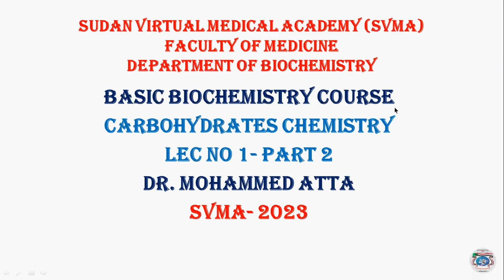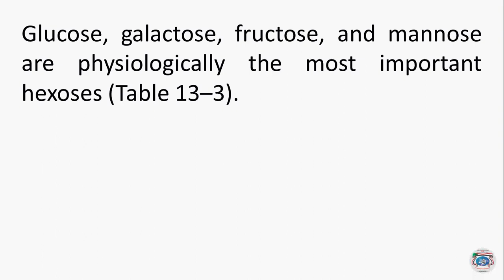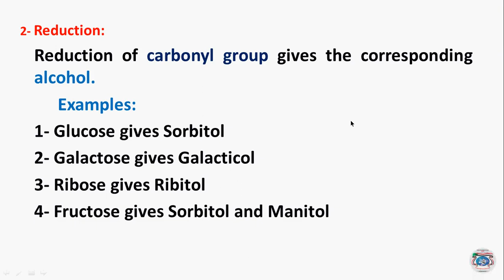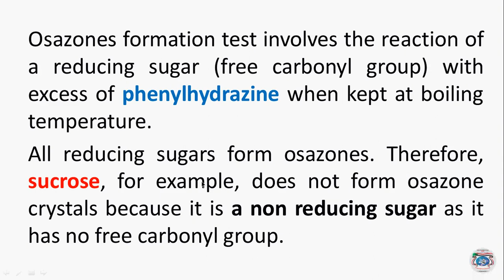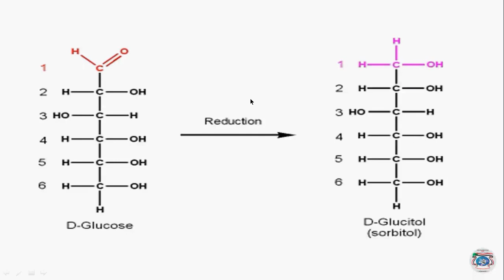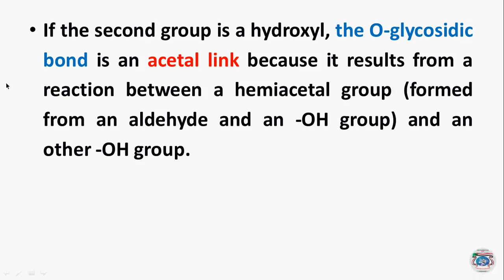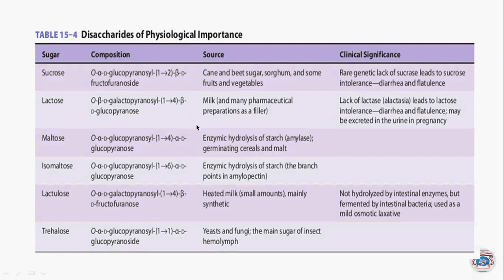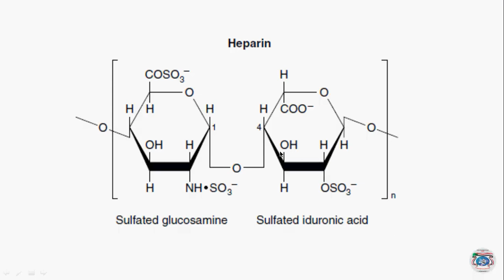Carbohydrate Chemistry/ Biochemistry/ Dr.Mohammed Atta/ 22-10-23